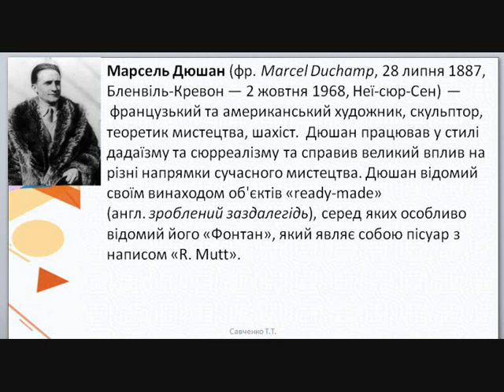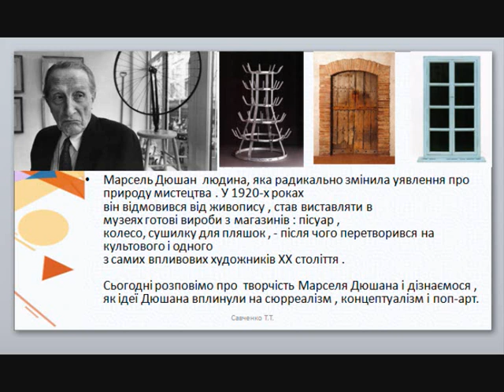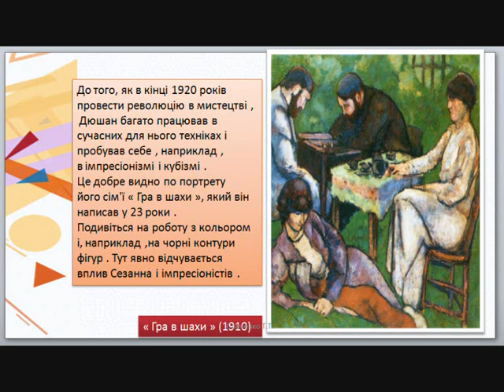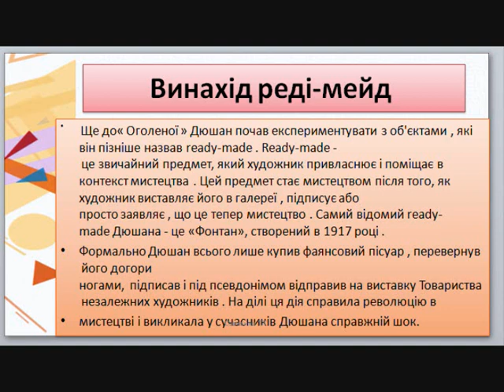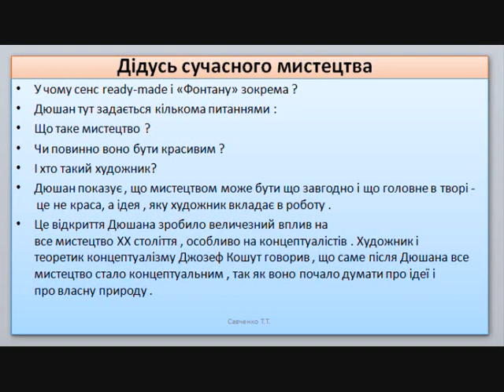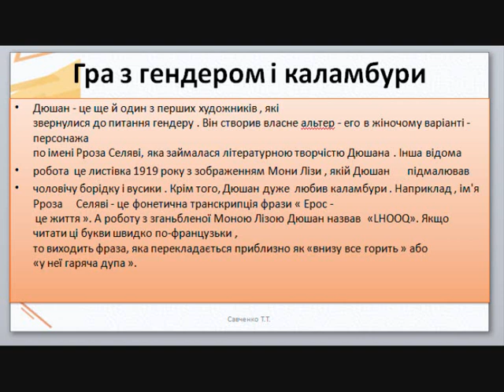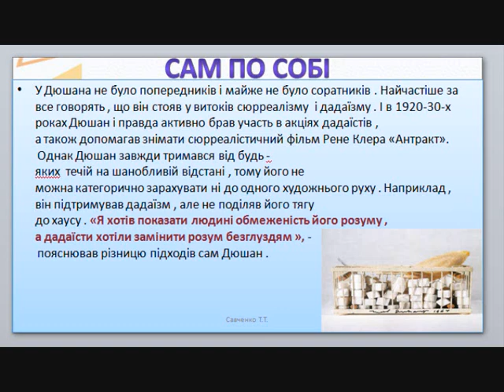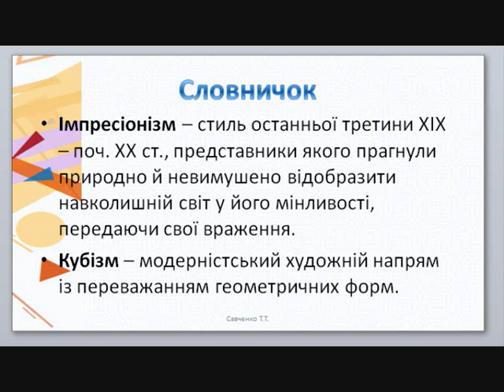Як Марсель Дюшан перетворив повсякденність в мистецтво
Відео до уроків мистецтва в 9 класі " Стиль Модерн"